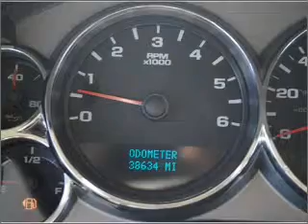2007 gmc sierra 1500 - Lamesa TX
Year: 2007
Make: gmc
Model: sierra 1500
Trim: 4x4 crew cab 5.75 ft. box 143.5 in. wb
Engine: 6.0 liter 8 cylinder ohv
Transmission:
Color: red
Mileage: 38639
Address:
1611 Lubbock Hwy.